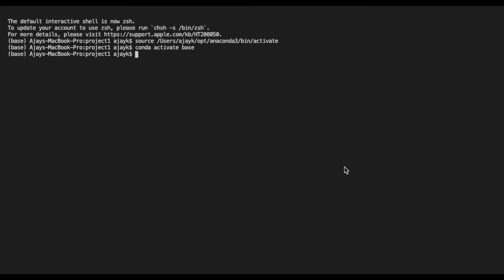Python Pattern Printing || Pattern 1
Learn Printing Patterns in Python